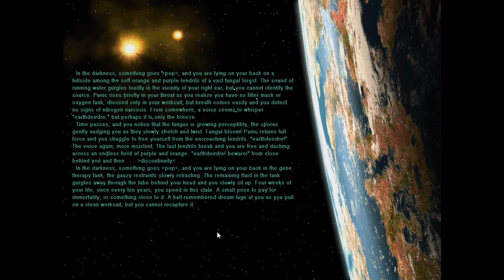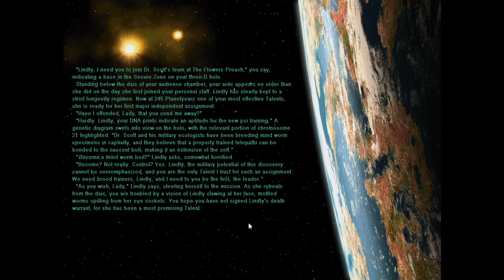Let's Play Sid Meier's Alpha Centauri #19 Air underdog fighting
Time to delve back into a classic as I try to settle on Planet with Gaia's Stepdaughter (Talent Difficulty) and try to achieve Transendence in Sid Meier's Alpha Centauri, the much loved 4X strategy classic.